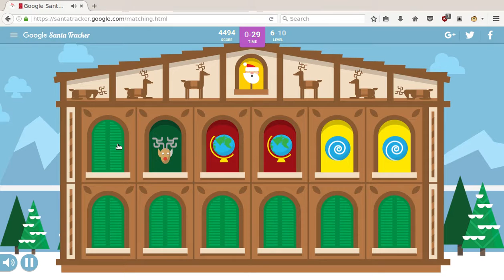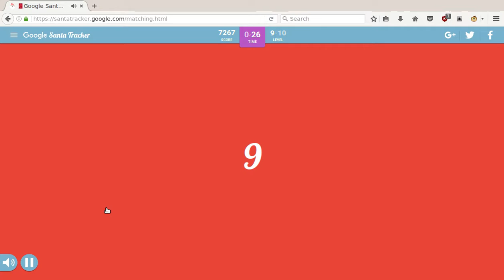Google Santa Tracker 22 December 2016